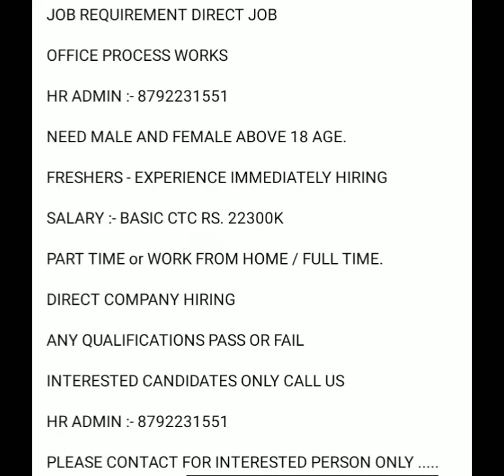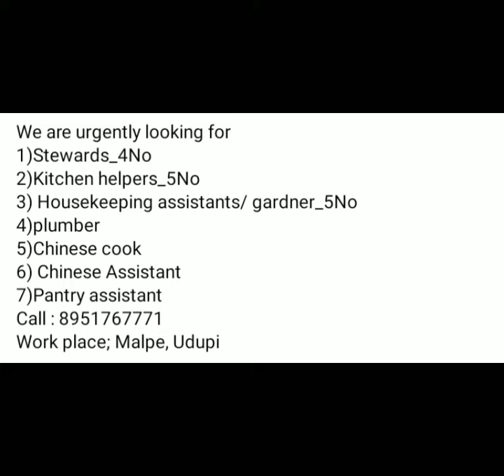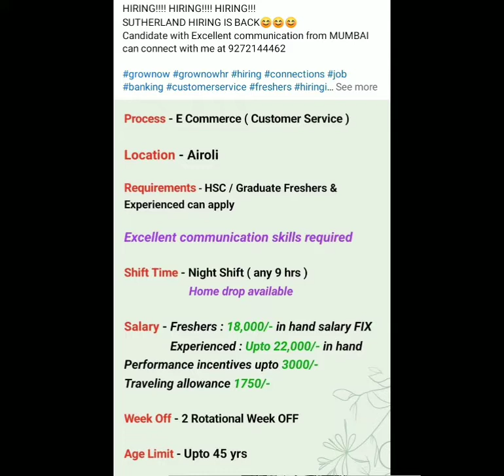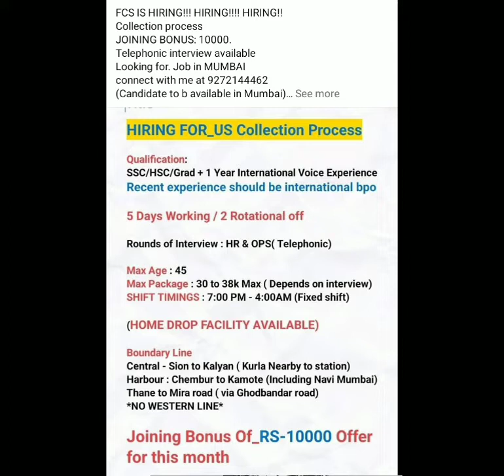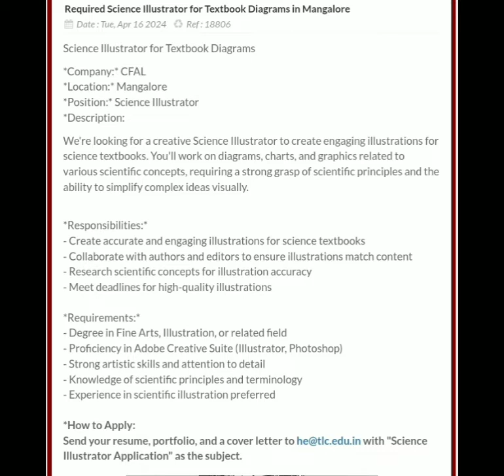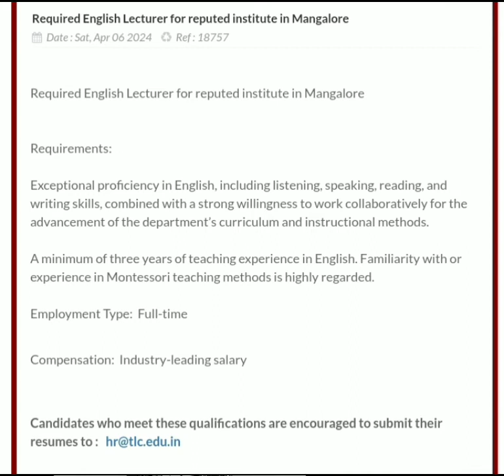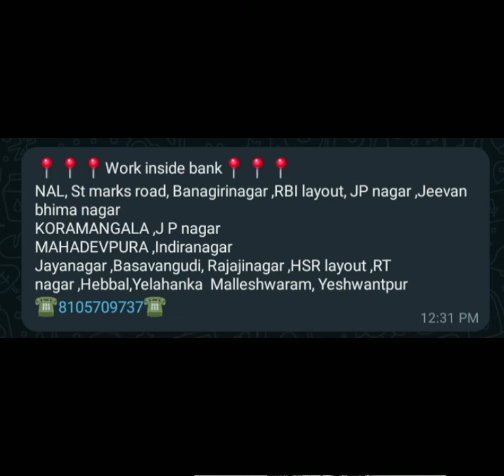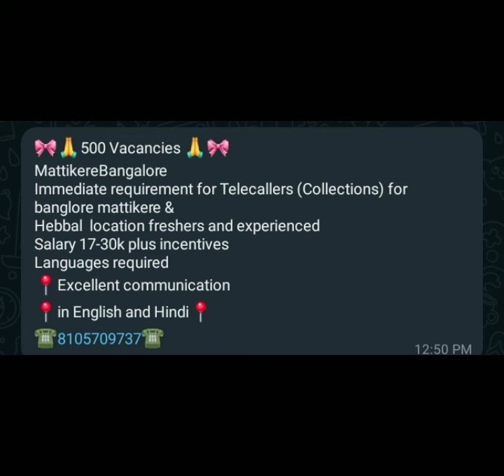job openings 2024 workfromhome @KinnigolirecipesTalentLife remote jobs